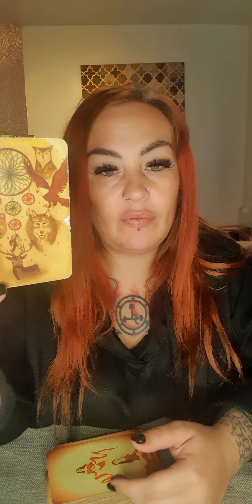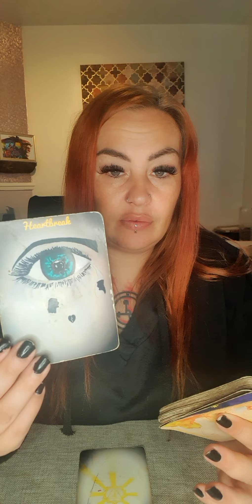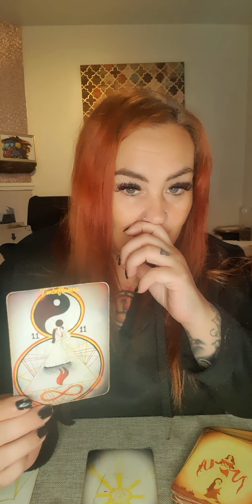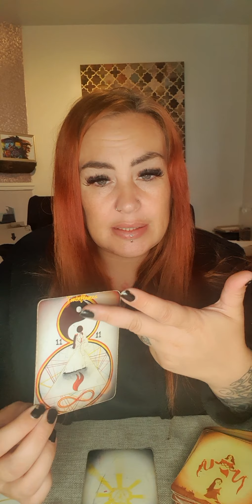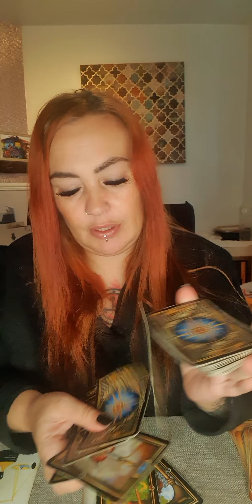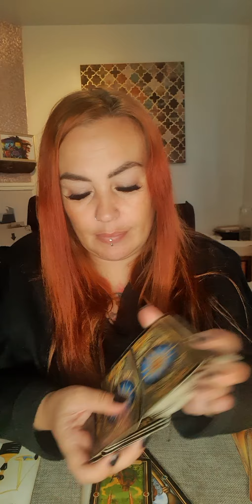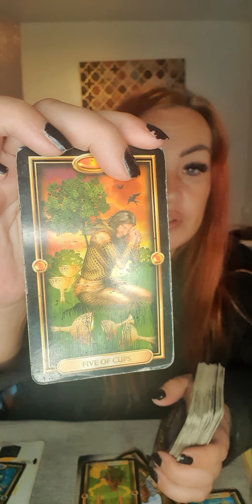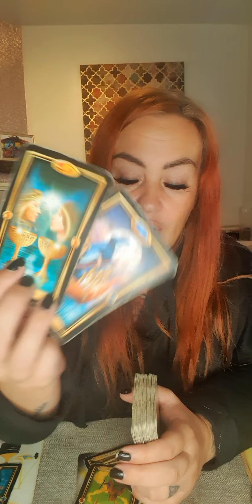aries september - going with your gut feeling will open doors aswell as shut some 🔥